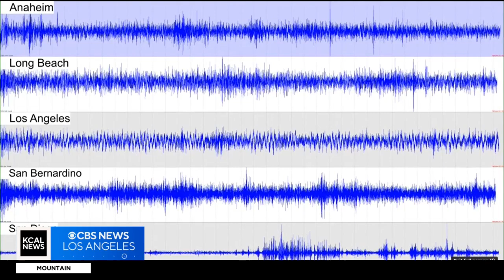USGS seismologist explains Malibu's recent earthquakes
The U.S. Geological Survey said this is the most 4.0 or above earthquakes to strike Southern California in the past 65 years. Jeff Nguyen reports.